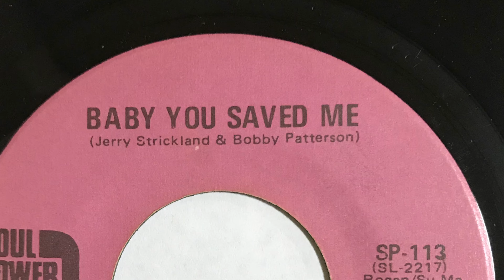GEORGE PERKINS BABY YOU SAVED ME 1972